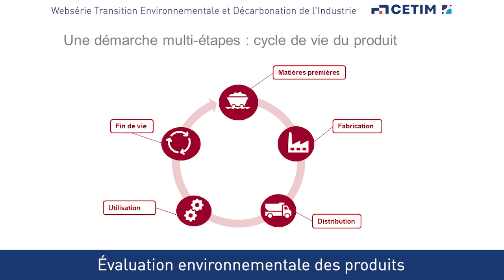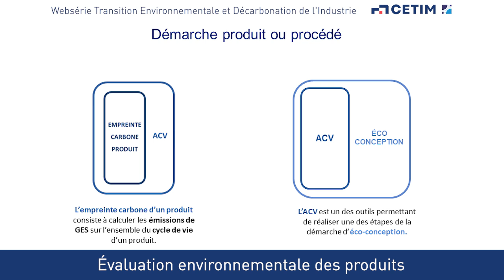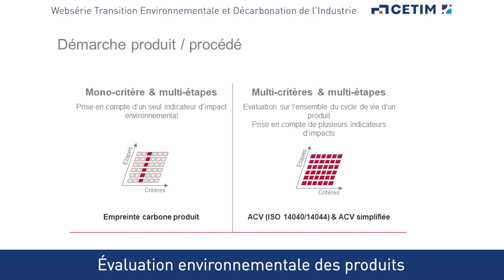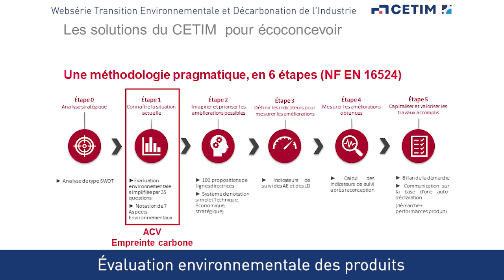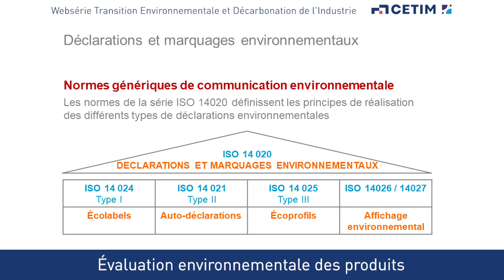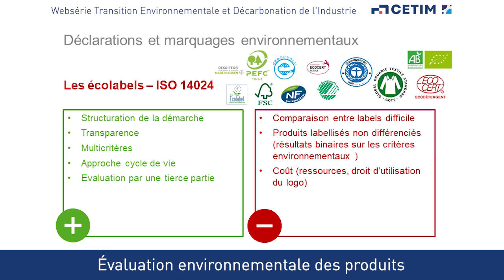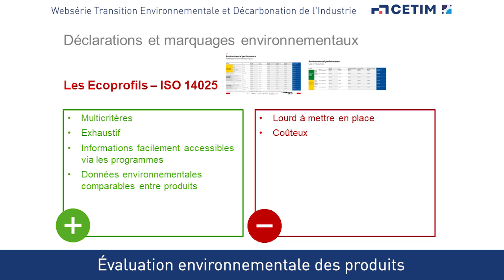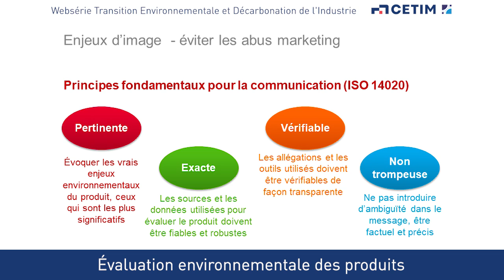2 - Eco-conception - Evaluation environnementale des produits